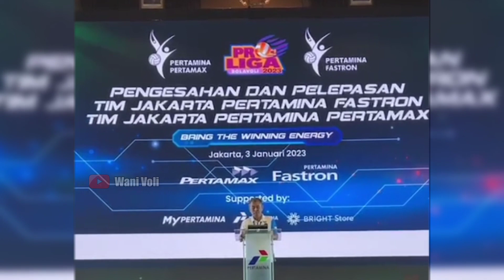LAUNCHING PEMAIN JAKARTA PERTAMINA PROLIGA 2023